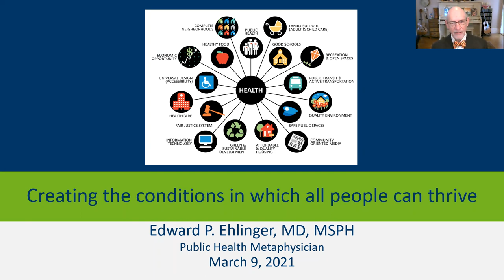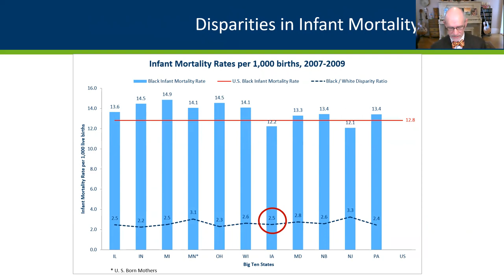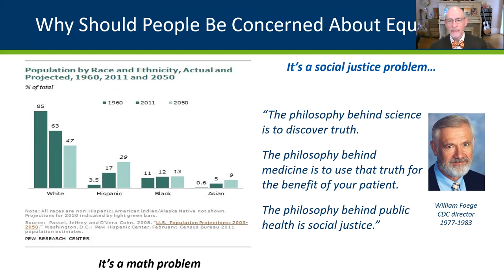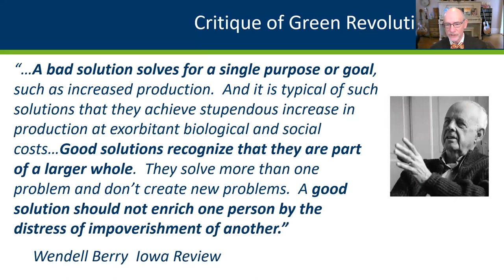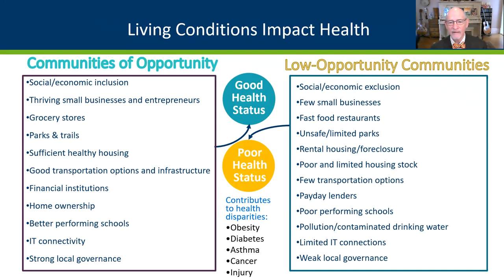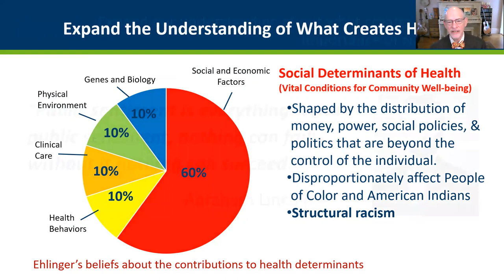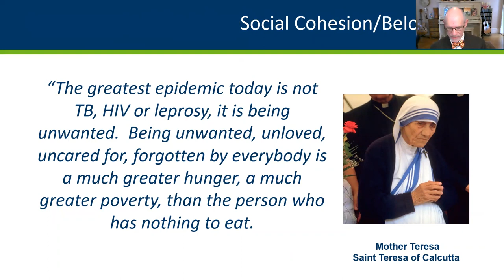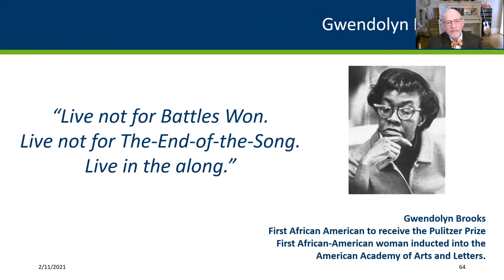2021 HOW Symposium Keynote Speech with Edward Ehlinger, MD, MSPH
Dr. Edward Ehlinger, MD, MSPH, provided a keynote speech at the 2021 Harkin on Wellness (HOW) Symposium on March 9, 2021.

Learn more about the HOW Symposium on The Harkin Institute's